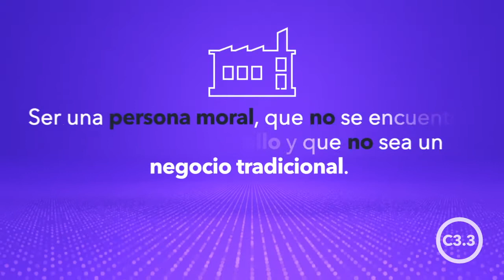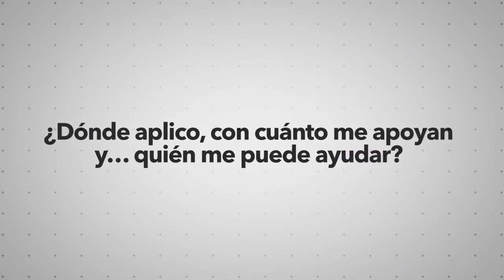Convocatoria 3.3 Impulso a Emprendimientos de Alto Impacto